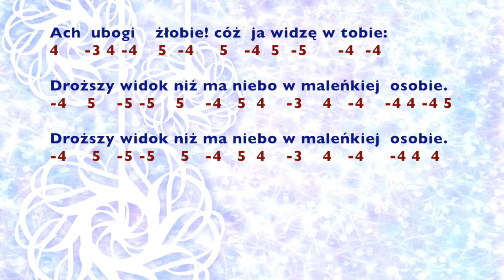Ach Ubogi Żłobie. Harmonijka Ustna. Kurs Grania Kolęd. Taby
Ach Ubogi Żłobie.Jak grać kolędy na harmonijce ustnej.
Harmonijka diatoniczna (10 kanałowa) w tonacji C dur

Stopień trudności: 2/10

Grane bez żadnych efektów i przeróbek cyfrowych

Wyjaśnienie notacji tabulatury:
Numery oznaczają kanały na harmonijce
5 oznacza dmuchnięcie w kanał 5
-5 oznacza wciągnięcie powietrza przez kanał 5

I tak samo ze wszystkimi innymi kanałami

Tabulatura:

Ach  ubogi    żłobie! cóż  ja widzę w tobie:
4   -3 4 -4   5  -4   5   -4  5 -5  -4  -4

Droższy widok niż ma niebo w maleńkiej osobie.
-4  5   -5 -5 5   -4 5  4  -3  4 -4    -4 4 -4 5

-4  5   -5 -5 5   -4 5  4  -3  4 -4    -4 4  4